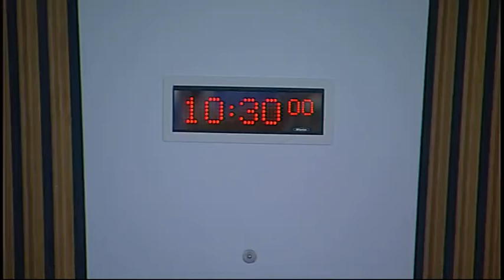Economy, Energy and Tourism Committee - Scottish Parliament: 2nd December 2015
- Economy, Energy and Tourism Committee. Agenda

1. Work, wages and wellbeing in the Scottish labour market (in private): The Committee will consider a draft report.

2. Witness expenses: The Committee will be invited to delegate to the Convener responsibility for arranging for the SPCB to pay, under Rule 12.4.3, any expenses of witnesses in the evidence sessions on the future of oil and gas in Scotland and renewable energy in Scotland.

3. Future prospects for oil and gas in Scotland: The Committee will take evidence from—
Deirdre Michie, Chief Executive, and Mike Tholen, Economics Director, Oil & Gas UK;
James Bream, Research and Policy Director, Aberdeen and Grampian Chamber of Commerce;
Andy Samuel, Chief Executive, and Sir Patrick Brown, Chair, Oil and Gas Authority.

4. Future prospects for oil and gas in Scotland (in private): The Committee will review the evidence heard at today’s meeting.